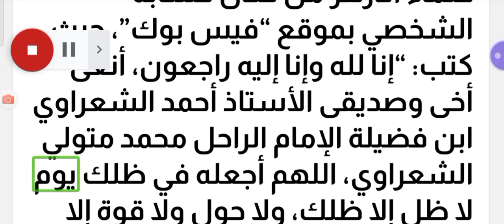عاجل وفاة نجل الشيخ محمد متولي الشعراوي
وفاة نجل الشيخ محمد متولي الشعراوي

توفي قبل قليل، نجل الشيخ محمد متولي الشعراوي، أحمد الشعراوي.

أعلن الخبر الشيخ أحمد التركي، أحد علماء الأزهر من خلال حسابه الشخصي بموقع “فيس بوك”، حيث كتب: “إنا لله وإنا إليه راجعون، أنعى أخى وصديقى الأستاذ أحمد الشعراوي ابن فضيلة الإمام الراحل محمد متولي الشعراوي،